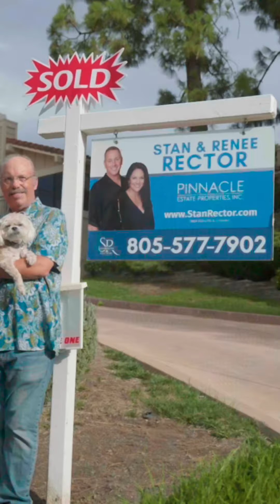Stan Rector Group Testimonial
Stan Rector
Renee Rector
Pinnacle Estate Properties
1855 Cochran St, Suite 104